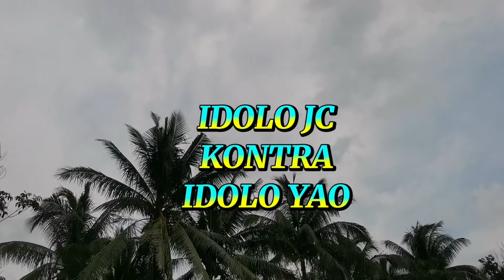SHOOTING SHOWDOWN SA HOMECOURT. SANIB PWERSA SI IDOLO JC AT ROBIE (YPG 238)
Muling magsasanib pwersa sina idolo jc at Robie para harapin ang bagong grupo ni idolo Yao.
   Isang laro na pasiklaban ng shooting at diskarte sa teamwork para makuha ang ikalawang panalo kontra kina idolo Yao.
   Makabawe kaya si idolo Yao sa larong ito?